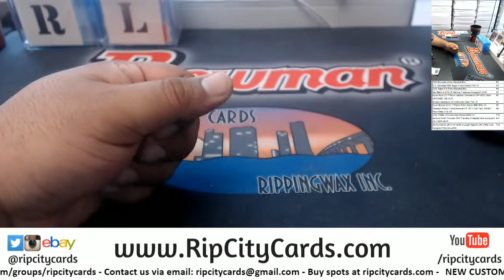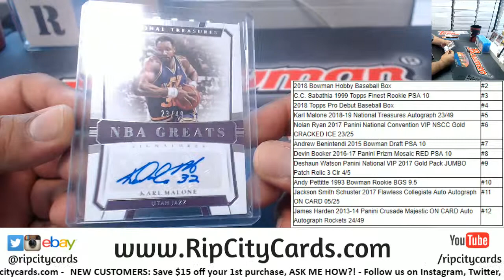Multisport Random Card or Box of Awesomeness T.W. RCC